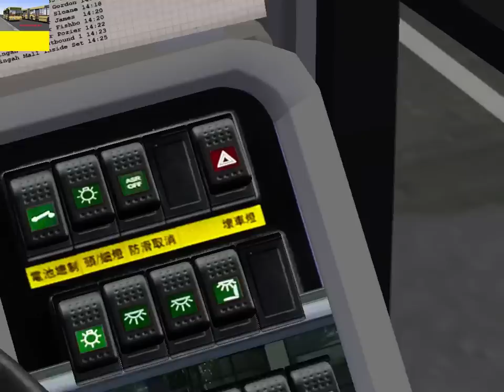omsi 2 Manly ACT TWO map route 135 to Warringah Mall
map